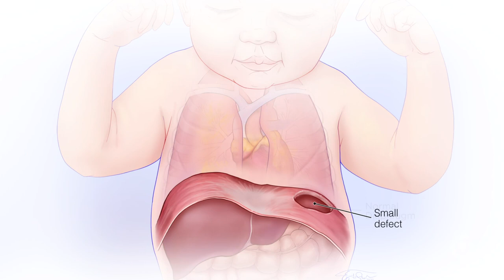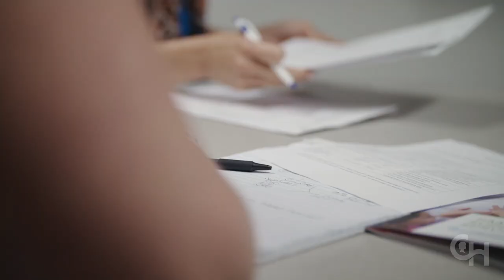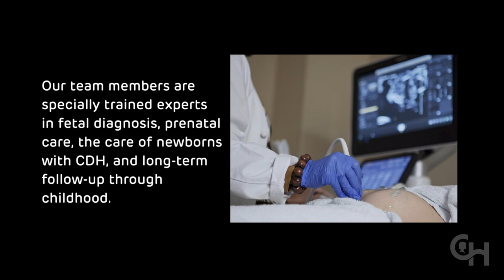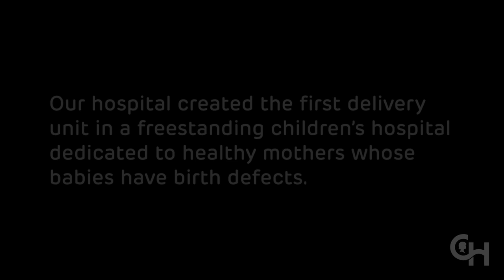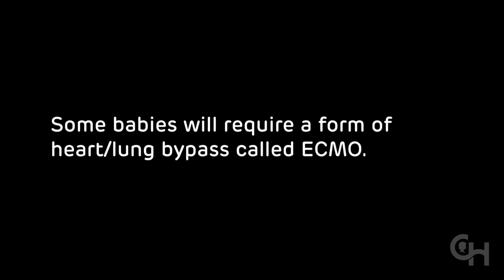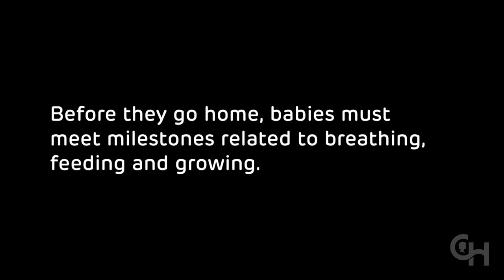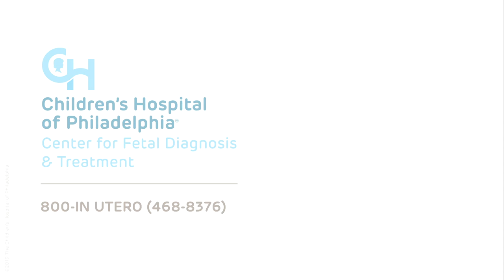Congenital Diaphragmatic Hernia Repair: Lillian Jane’s CDH Story, Prenatal Diagnosis to Home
Children's Hospital of Philadelphia cares for more babies born with congenital diaphragmatic hernia than any hospital in the world.

In This Video:
2:09 What is congenital diaphragmatic hernia?
2:43 Evaluation, diagnosis and delivery planning for CDH baby
4:50 CDH care requires an experienced, multidisciplinary team
5:30 Delivery and immediate stabilization after birth
7:11 Experience with ECMO
7:40 Getting strong enough for surgery
9:27 How do you fix CDH? Surgical repair of the diaphragm
10:35 Recovery in the NICU and discharge home
11:30 Committed to helping families

This video follows Laura, Nick and their daughter, Lillian Jane, on their journey from prenatal diagnosis of congenital diaphragmatic hernia (CDH), care at the Richard D. Wood Jr. Center for Fetal Diagnosis and Treatment — including pregnancy management, CDH labor and delivery, and postnatal surgery — and discharge home.

CDH is a birth defect that occurs when the diaphragm, the muscle that separates the chest from the abdomen, fails to close when the baby is in the womb. This opening allows the stomach, intestines and/or liver to move into the chest, impacting lung development. Small lungs (pulmonary hypoplasia) that have less developed blood vessels can cause high blood pressure in the lungs (pulmonary hypertension).

Since 1995, the Wood Center for Fetal Diagnosis and Treatment at Children’s Hospital of Philadelphia (CHOP) has been at the forefront of understanding, diagnosing and treating CDH. The center’s team continues to advance innovations that improve outcomes for mothers and babies diagnosed with this condition.

This video features members of CHOP’s expert CDH clinical team, including Holly L. Hedrick, MD, Julie S. Moldenhauer, MD, Juliana Sanchez Gebb, MD, and Natalie E. Rintoul, MD. This team answers questions like what is CDH, what causes CDH in babies, pregnancy management, diaphragmatic hernia treatment options, the specialized team that cares for babies immediately after birth, and the importance of long-term multidisciplinary follow-up.

CDH is a congenital anomaly that occurs in 1 of every 3,000 live births. To ensure an accurate CDH diagnosis and the best outcome, it is important to visit a fetal therapy center experienced in evaluating and caring for pregnancies affected by CDH.

The center’s fetal imaging specialists use advanced prenatal imaging techniques to make a precise diagnosis. In most cases, the pregnancy is followed closely by the center’s obstetrical team until planned delivery. For select cases of severe CDH, the center offers fetoscopic endoluminal tracheal occlusion (FETO), a fetal surgery procedure that may improve outcomes by allowing the lungs to grow more before birth.

Babies are born in the Garbose Family Special Delivery Unit, the world’s first birth facility in a freestanding pediatric hospital designed for healthy mothers carrying babies with known birth defects. After delivery, the CDH baby is immediately stabilized by a specialized Newborn/Infant Stabilization Team and Neonatal Surgical Team — the only team of its kind in the world.

The baby is taken to CHOP’s Harriet and Ronald Lassin Newborn/Infant Intensive Care Unit (N/IICU), ranked among the best in the nation. Once the baby is strong enough, congenital diaphragmatic hernia repair of the hole in the diaphragm occurs at the N/IICU bedside, as it’s safer for the baby not to be transported to another location.

Babies born with CDH may require extracorporeal membrane oxygenation (ECMO), a heart/lung bypass machine. CHOP’s ECMO Center has been designated a Center of Excellence by the Extracorporeal Life Support Organization since 2008. The center has had more than 1,500 ECMO cases since opening in 1990, nearly 250 being babies with CDH.

CHOP’s unique Pulmonary Hypoplasia Program (PHP) provides comprehensive, interdisciplinary follow-up care for nearly 600 children with CDH well into school age. The team is made up of specialists from general surgery, developmental pediatrics, pulmonology, cardiology, psychology, nutrition, audiology, social services and others as needed.

The center offers support services to help families overcome challenges in receiving care, cope with their baby's diagnosis and treatment, and access resources closer to home. A dedicated psychosocial services team, including a clinical psychologist and social workers, provides emotional support, individualized and couple's counseling, and supportive therapy.